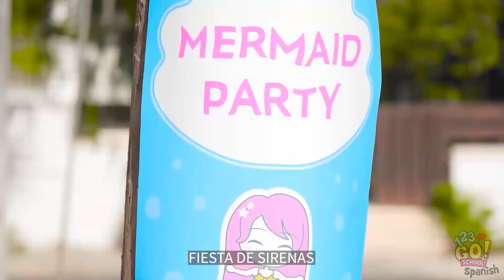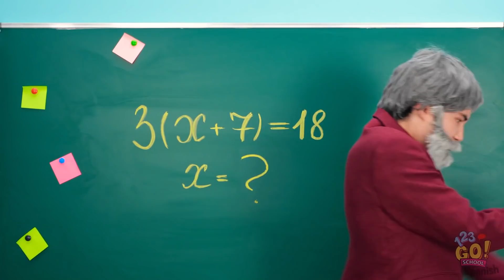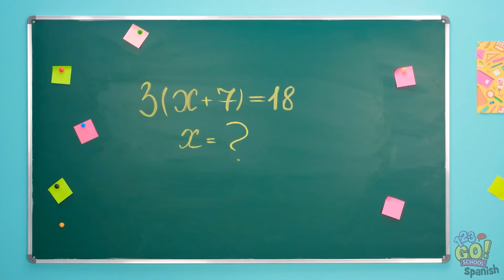HABITACIONES SECRETAS EN ESCUELA Y CASA || 24 horas en una habitación oculta por 123 GO! SCHOOL